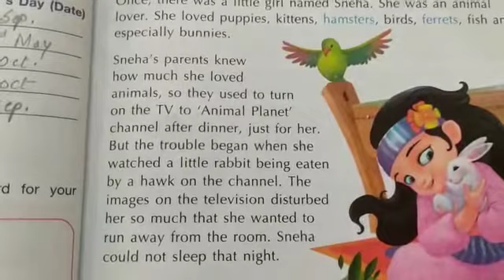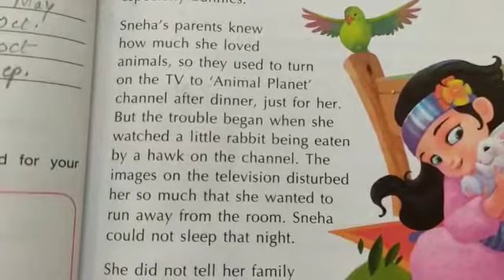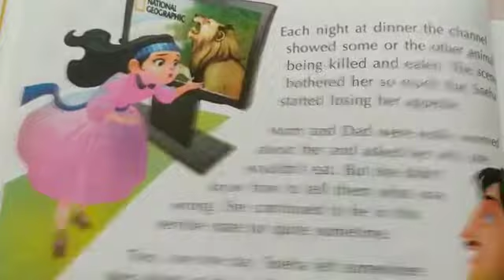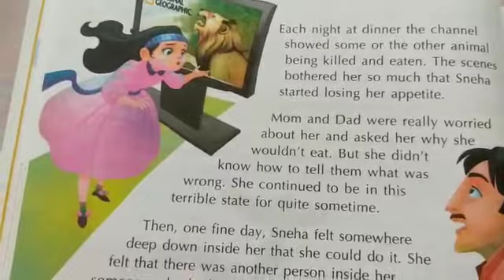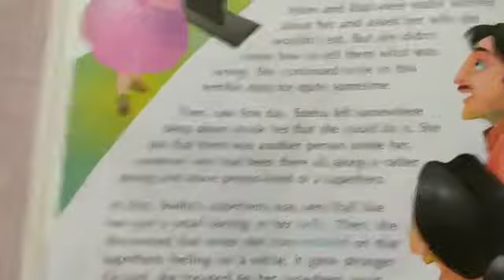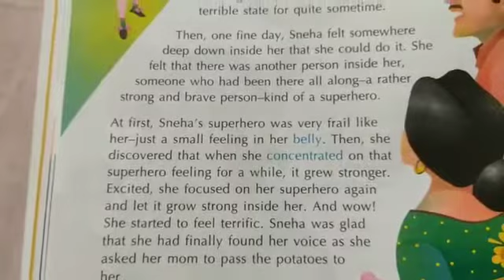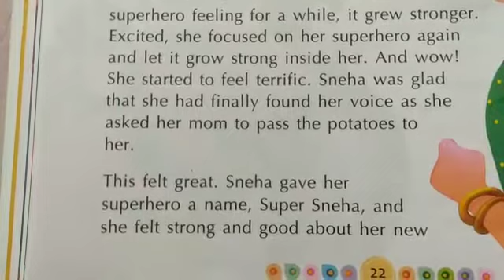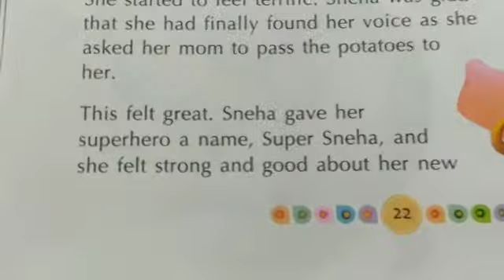STD V, MORAL SCIENCE, CH 4, (PART 2)